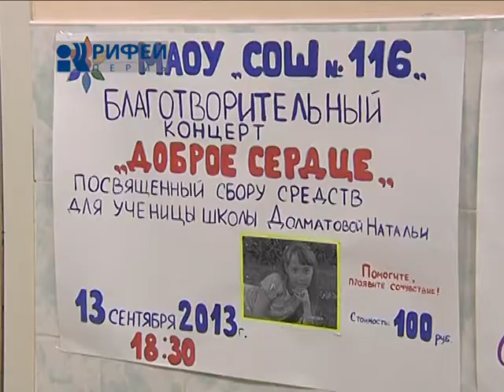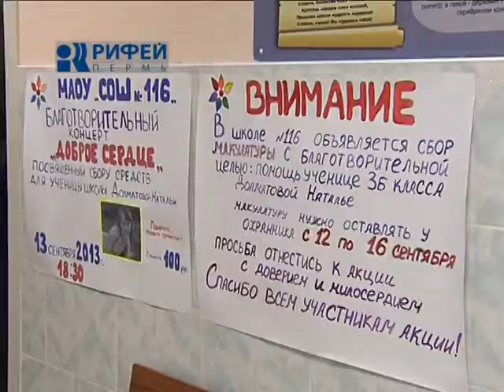Сюжет Благотворительный концерт 17 09 13